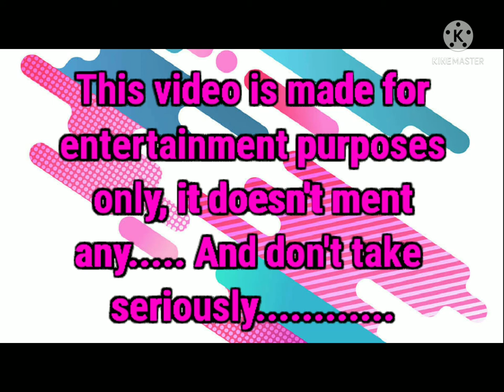Roasting video2 l কাকিমা and ঠাকুমা 🤔🤣(ডাব) Dance Roast video l DecentRoaster ll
DecentRoaster team presenting কাকিমা and ঠাকুমা  (ডাব) Dance Roasting video.

My channel:-
My another channel
    Sudipta  Das